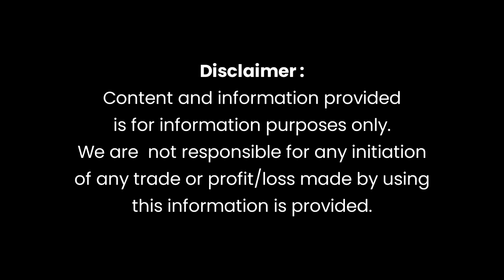Market Closing Summary | 13 Mar 2023 | By Yousuf Saeed, CFA | Darson Securities Limited